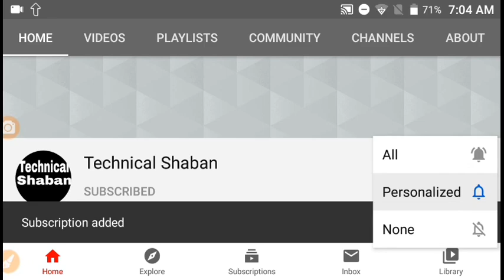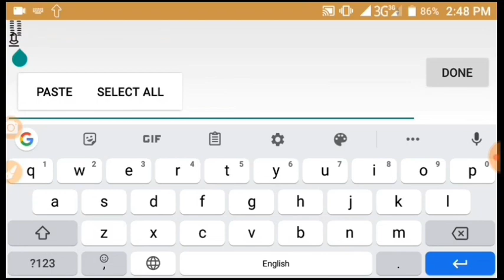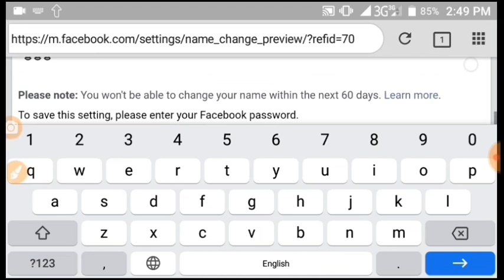How to make Jungli name fb Account Without Peroxy trick 2020-21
Asalam-O-Alaikum

How To make jungli  name fb Account With New Trick  2020-21
How To create  fb  Account with jungli symbol Permanent 2020-21
How To Create  new Jungli Symbol Fb Account Using Basic New 3 Trick 2020-21
How To make Torch Symbol Account With New Trick Without Photoself 2020-21
How To Make attractive fb Account Without Peroxy 2020-21
How To make jungli symbol  Fb Account Without  Any Link 2020-21

Symbols

ᱪᯱᯱᯱᯱᯱᯱᯱᯱᯱᯱᯱᯱᯱᯱᯩᯱᯱᯱᯱᯱᯱᯱᯱᯱᯱᯱᯱᯩᯩ

Allah Hafiz